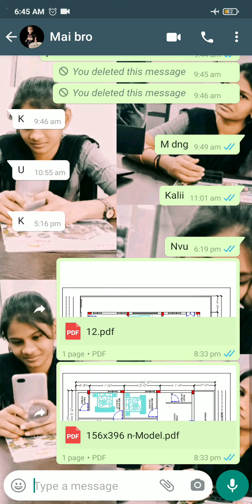West facing house plan 45x48 double bedroom (internal staircase)" for house plans"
48'x45' West facing internal staircase
@GROUND FLOOR  double bed room
House plans#
civil engineering details#
commercial plans#
construction mistakes#
construction process#
constrution details #
study material#
vastu plans#
vastu corrections#